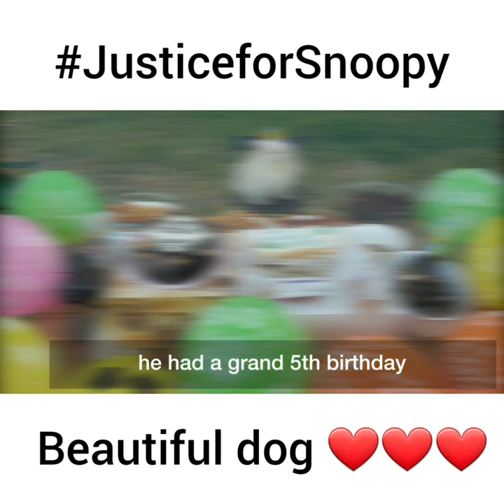Justice for Snoopy | Pomeranian dog died on an Emirates Airlines flight.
Snoopy died of hypoxia or lack of oxygen while being transported on an Emirates flight from Dubai to Cebu.